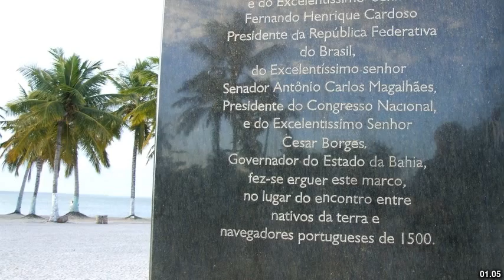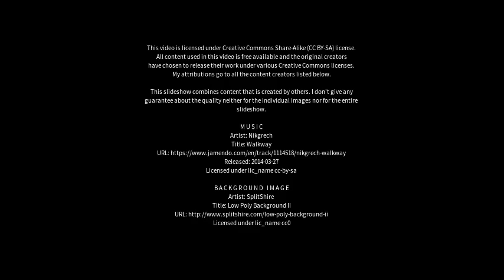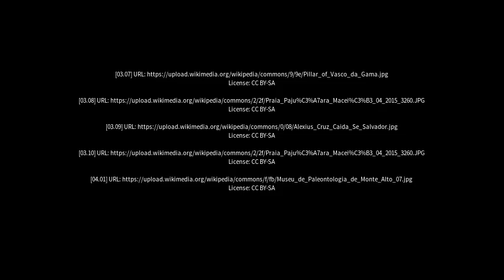Best places to visit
Best places to visit - Santa Cruz Cabrália (Brazil) Best places to visit - Slideshows from all over the world - City trips, nature pictures, etc.